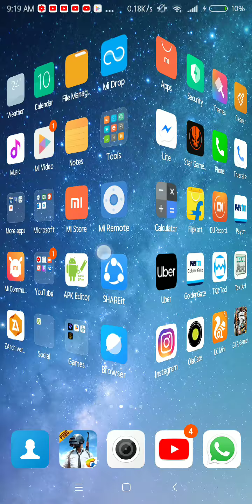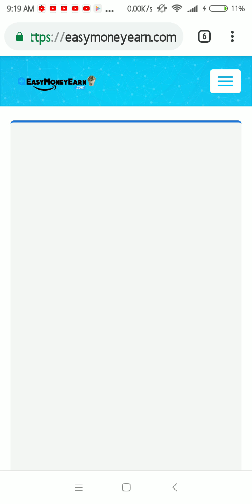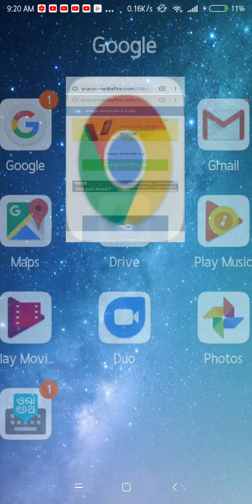Pokemon X and Y Game Download In Android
Biography Of Me :
Name : Shubham Anand
Live In : New Delhi , India
Age : 15 years old
Hobby : Sports And YouTube
Want To Become : IPS Officer And YouTuber